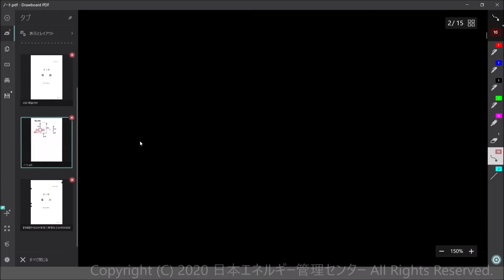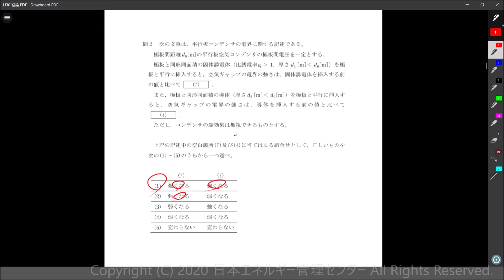自分で決めるなら分かりやすく（H30年度 理論 問2）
コンデンサ内の電界の強さに関する問題で、誘電体・導体を挿入する前後で比較しなくてはなりません。しかも誘電体の厚さについて、具体的な数値で与えられていないため少々難易度が高めです。
ここで逆転の発想、決まっていないなら自分で都合の良い（ただし条件に合った）値に決めてしまいましょう。そうすることにより、一気に問題が分かりやすくなります。

解説するのはH30年度 電験３種 理論科目の問2です。
専任講師の西山が詳しく解説しますので、是非ご覧ください！

 過去問は電気技術者試験センター様HPからダウンロード出来ます。

日本エネルギー管理センターの電験３種講習会はこちら！